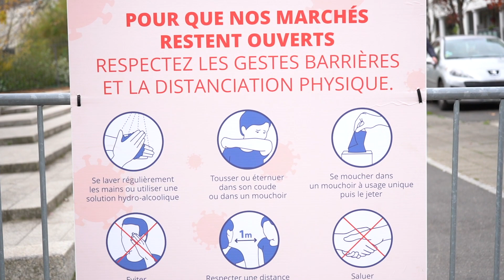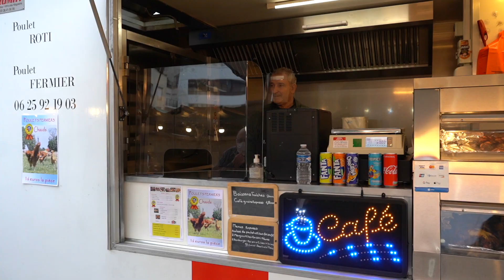De nouvelles mesures pour sécuriser nos marchés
Découvre l'application Vivre à Rueil.